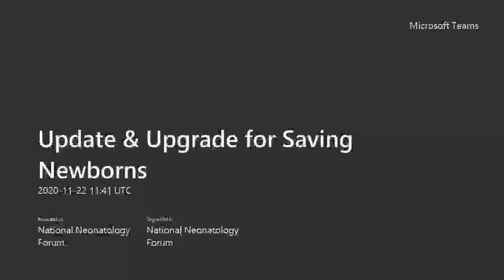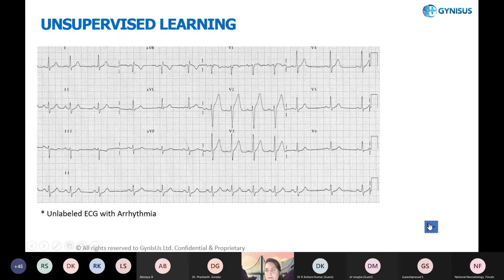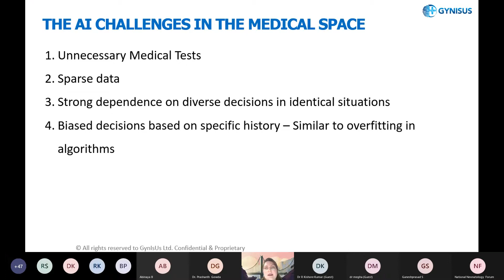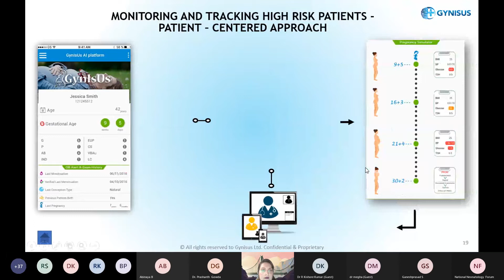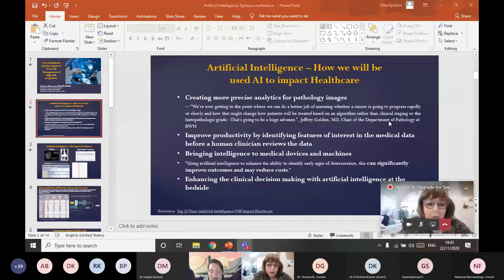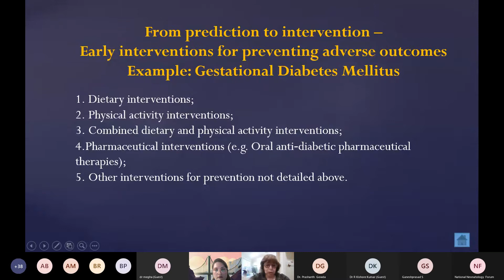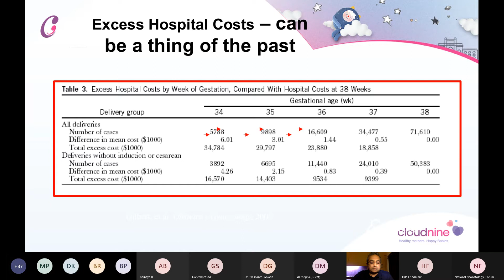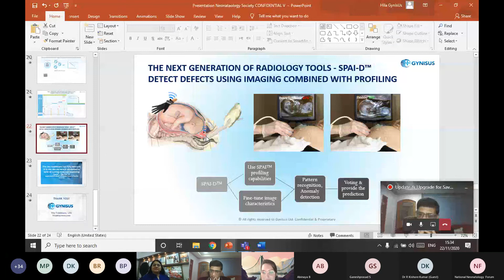Hospital Opening Session 25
Topic 1 : How Gynisus uses AI for preventive healthcare and how it will impact humanity – Ms Hila Friedmann

Topic 2 : Management of high-risk pregnancy using AI – Dr Haberman

Topic 3 : Current opportunities of Predictive AI in Neonatal care – Dr Kishore kumar